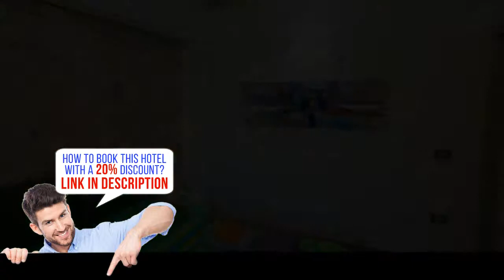Case Vacanze Budoni Beach, Budoni, Italy, HD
Featuring a garden, Case Vacanze Budoni Beach is located in Budoni, just 20 miles from Olbia. Posada is 3.9 miles from the property. Free private parking is available on site.
The accommodation has a flat-screen TV with cable channels. Some units feature a sitting area and/or balcony. There is also a dining area and a kitchen fitted with an oven. A refrigerator and coffee machine are also provided. There is a private bathroom with a bathtub or shower in each unit.
Case Vacanze Budoni Beach also includes a barbecue.
San Teodoro is 6 miles from Case Vacanze Budoni Beach. The nearest airport is Olbia Airport, 18 miles from Case Vacanze Budoni Beach.